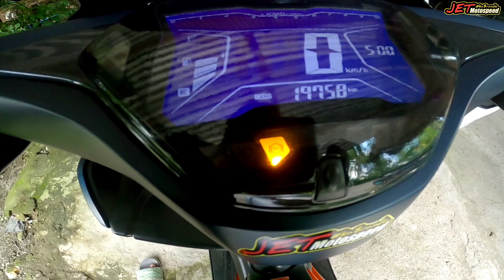BAGONG RADIATOR COVER NG AEROX 2023 NI BOSS PABLO! | 2ND CHANGE OIL NI BABY TELELOT!!!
LETS GO!!!